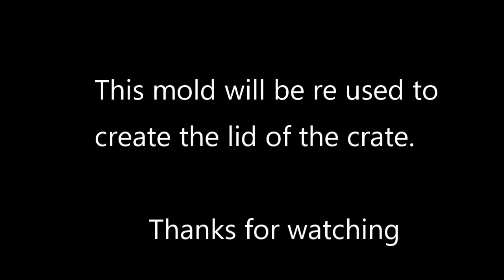How to Make a Fiberglass Part Using Melamine Board. Hobie Crate Part One.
This is the fiberglass base for a  kayak crate for my 2019 Hobie Outback.  The final product will be a carbon kevlar crate with a solar panel built into the lid.